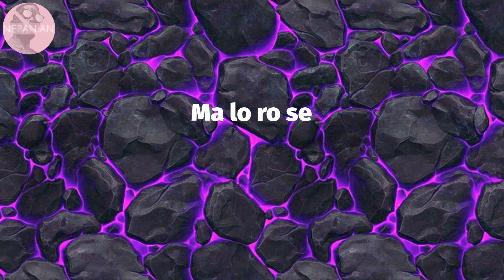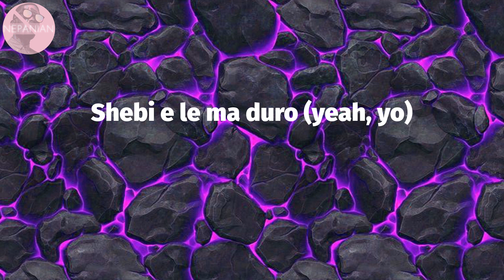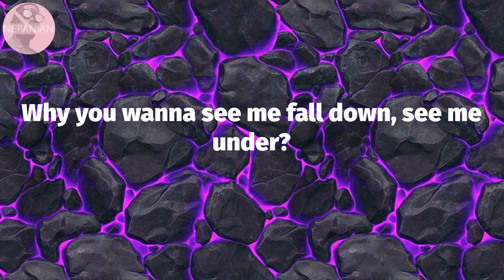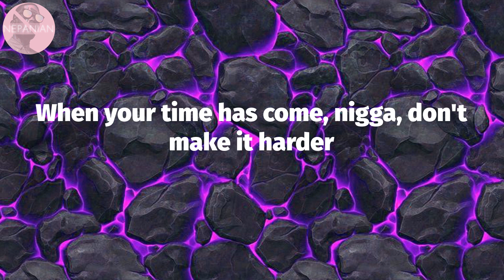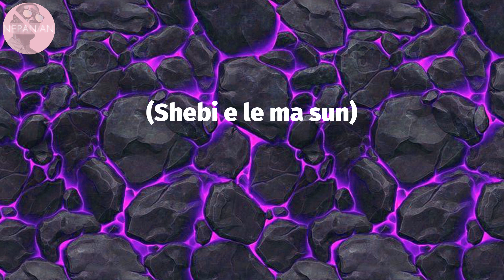𝗕𝘂𝗿𝗻𝗮 𝗕𝗼𝘆 - 𝗖𝗹𝗼𝗮𝗸 & 𝗗𝗮𝗴𝗴𝗲𝗿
Burna Boy - Cloak & Dagger (Lyrics)

Cloak & Dagger Lyrics:
(Un, deux, trois)
Ma lo ro se
Oh my, God
Success is all I want (Funkula)
Yes, indeed, oh whoa
Mo la ka o
Oti pe n'be
Shebi e le ma sun
Oti pe n'be
Shebi e le ma duro, mmh
Them dey pray make I fall and stagger
So I move in cloak and dagger
Might see me in a black bandana
In a Lambo with Jowi Zaza
Diamond teeth with a pocket full of rubber
No shirt nigga, looking like I'm a robber
Since I start dem dey carry my matter
No be now we go scatter my dada, hmm
Oti pe n'be
Oti pe n'be
Shebi e le ma duro (yeah, yo)
Them dey pray we go fall and stagger
Are you mad? You know why dem man are call me Baba?
To catch I, you gon' need one bigger and a taller ladder (big one)
Just there dancing, dagger
I'm outside chilling, ragga (you know me)
What's all the higgi-hagga?
When I come with the yinki yanka (big one)
And my jacket was shining like Bianca
Now dem man there wish that they never done that (what?)
Now everybody Ray Charles, Stevie Wonder
Niggas doing eight mile when they hear the thunder
Make a nigga wake up, rise from your slumber
I ain't even green yet, man, I'm still on amber
Why you wanna see me fall down, see me under?
Sometimes I gotta think hard, and I ponder
They can't come close, come here but they want to
Just stay far, stay there, smoke ya ganja (okay, okay, okay)
twenty-four hours ain't enough for gangsta (nah)
No sleep, now my eyes looking like a panda
Do them man them there really wanna passa-passa? (What?)
When you pull up they gon' have to call for Jah Jah
Go and call for Yala, see me ah marga
When your time has come, nigga, don't make it harder
Can't catch 'em today, we gon' see tomorrow
Only witness was Tia, Tamara
No be now we go scatter my dada